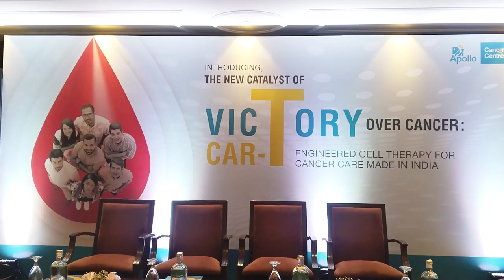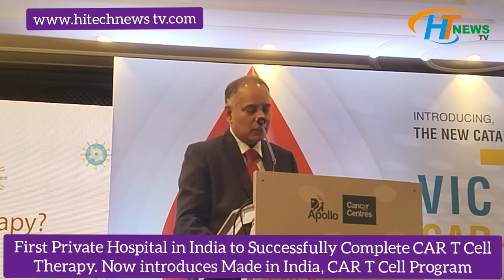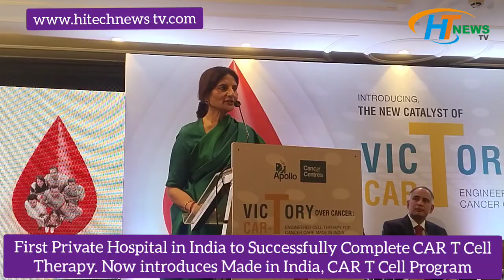First PrivateHospitalinIndiatoSuccessfully Complete CAR T CellTherapy.Now introduces Made in India,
First Private Hospital in India to Successfully Complete CAR T Cell Therapy. Now introduces Made in India, CAR T Cell Program

Chennai, – February 8th, 2024 Inaground-breaking development, Apollo Cancer Centres (ACCs) has emerged as the first private hospital group in India to have a successfully complete CAR-T cell program and to further augment it, the group will now provide access to ‘Made in India’ CAR-T cell therapy, beginning with NexCAR19 Actalycabtagene autoleucel), for the treatment of B-cell lymphomas and B-acute lymphoblastic leukaemia in patients aged 15 years and above.

Marking a historic moment in the country's medical landscape, Dr. T Raja, Director of Medical Oncology at ACC, Chennai, spearheaded the development of this revolutionary clinical program, and has successfully treated six patients till date.

CAR-T cell therapies, often known as ‘living drugs’ involve the extraction of a patient’s T-cells (a type of white blood cells whose function is to fight cancer cells) through a process known as Apheresis. These T-cells are then genetically modified by a safe vehicle (viral vector) in a controlled laboratory setting, so that they express modified connectors on their surface called Chimeric Antigen Receptors (CARs). These CARs are specifically designed to recognize a protein which is abnormally expressed on certain cancer cells. They are then multiplied to a desired dose and infused directly into the patient.

More than 25,000 patients have received this treatment modality. It is currently primarily indicated for patients with aggressive B cell Lymphomas, B cell Acute Lymphoblastic Leukemia(B-ALL) and Multiple Myeloma.

Dr. Raja, said, "The successful treatment of six patients using CAR-T Cell therapy, using both clinical trial option and with commercial option, represents a significant leap forward in our fight against B-cell lymphomas and acute lymphoblastic leukaemia. These cases highlight the efficacy and potential of this transformative therapy in providing new hope for patients facing these challenging conditions."

Sharing insights into the success of the program, he further added, "Having successfully treated patients with imported drugs, we are now poised to treat them with the indigenously built therapy.”

On the occasion, Ms Preetha Reddy, Executive Vice Chairperson, Apollo Hospitals Enterprise Ltd, said "Our successful clinical CAR-T cell program at Apollo Cancer Centres stands as a testament to our commitment to advancing precision oncology. Under the visionary leadership of Dr. T Raja, Director of Medical Oncology, our journey into gene-modified cell therapy signifies a new era in innovative cancer treatments, ensuring cutting-edge solutions for those facing B-cell lymphomas and B-acute lymphoblastic leukaemia. This further solidifies Apollo's dedication to delivering state-of-the-art clinical interventions, shaping the future of cancer care in India."

Dr Revathi Raj, Senior Consultant - Paediatric Haematology Oncology, Apollo Cancer Centres, said, "I am thrilled to witness the groundbreaking success of Apollo Cancer Centres' CAR-T Cell Therapy program, particularly the introduction of NexCAR19™, as it offers new hope for cancer patients fighting B-cell lymphomas and acute lymphoblastic leukemia. The achievement of successful clinical trials and commercial treatments at Apollo Cancer Centres represents a significant milestone in advancing cancer care, making it a historic moment in the country's medical landscape. This transformative and accessible treatment will undoubtedly have a profound impact on cancer patients, reaffirming our dedication to pushing healthcare boundaries and delivering cutting-edge solutions to the community."

Apollo Cancer Centres has been a trailblazer in the Indian medical community, consistently introducing pioneering medical infrastructure and achieving numerous milestones. The introduction of CAR-T Cell therapy represents a new era for cancer treatment in the country.